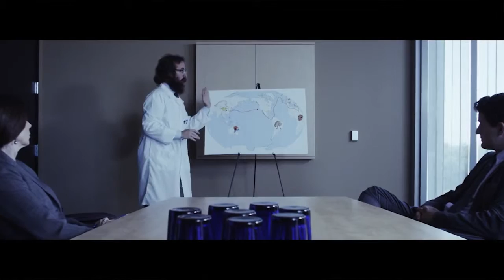Thomas Garner Acting - "Super Larry" pilot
My 2 Scenes as Mayor are from 4:00 - 6:12.  Including the entire short because it really is just that fun... LOL